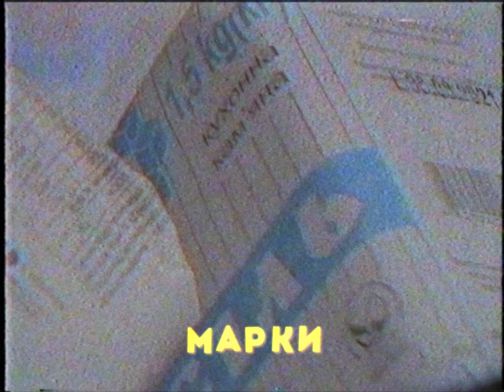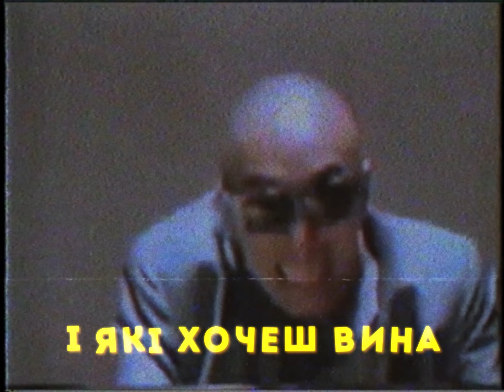DAKAYAK - Cіль (Lyric Video)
Підтримать гривньом ⤵️

Слухайте цей трек на музичних платформах ⤵️

[Текст треку «Сіль»]

[Інтро: MONSTR]
OTG, чув таке?

[Приспів: GA5LO]
Де ж ви чумаки
Підніймайтесь всі
Напувайте ви волів
Україні треба сіль (Сілььь)
Підніймайтесь всі
Напувайте ви волів
Україні треба сіль

[Куплет 1: GA5LO]
Треба тобі дуже бензин та сіль
Ти знов не встиг візьми таксі (Чому?)
Треба тобі знищення москалів
Шоб було добро на світі цім
Було добро
В моїх рідних в мого бро
Нам потрібно money more
Шоби жив простий народ
А не ночував у метро
Сало з банки достану бо
Треба прес і треба банки
Буду їсти бо із сіллю
Українськой марки (Поло)
Укр пошта в дамки
Із європи танки
Всі кацапи ідуть нах*й
Здохніть окупанти (Тр-тр)

[Брідж: GA5LO]
Цигани вкрали БТР звичайна новина
Усміхнеться країна підійметься калина (Вух)
Тут вистача видовищ і які хочеш вина
Треба-треба тільки сіль і аби ще бензина

[Приспів: GA5LO]
Підніймайтесь всі
Напувайте ви волів
Підніймайтесь всі
Напувайте ви волів
Україні треба сіль

[Куплет 2: СOKOL]
Хоч не хоч, а треба сіль
Їсти без солі це просто відстій
Тянемо в хату все звідусіль
Зустріти готуємся ще один бій
Нас не зупиниш, нас не проклянеш
Ми за себе горді, в нас нема меж
Дістанемо солі, відправимо кеш
Щоб нищились орди і техніка теж
Стільки вже терпіли ми всього, і
Пальців на руках не хватить, ні
Знову наче на повторі минулі дні
Покоління на війні тому такі міцні
З’єдналися вкотре українці, всі
Найсильніші на планеті люди, ці
Навіть в таку годину співають пісні
Непідкорні нікому навіть коли на дні

[Приспів: GA5LO]
Підніймайтесь всі
Напувайте ви волів
Підніймайтесь всі
Напувайте ви волів

[Пост приспів: GA5LO]
Підніймайтесь всі
Напувайте ви волів
Підніймайтесь всі
Напувайте ви волів
Де ж ви чумаки (Сіль, wake up?)
Підніймайтесь всі (Wake up?)
Україні треба сіль